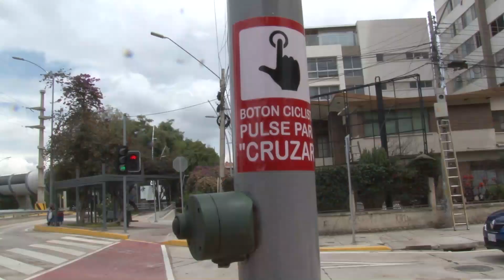ALCALDE REYES VILLA REALIZÓ INSPECCIONES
El alcalde Manfred Reyes Villa inspeccionó la ciclovía a la altura del Corredor Quintanilla donde se implementó semáforos para que los ciclistas puedan pasar de una calle a otra sin ningún riesgo.